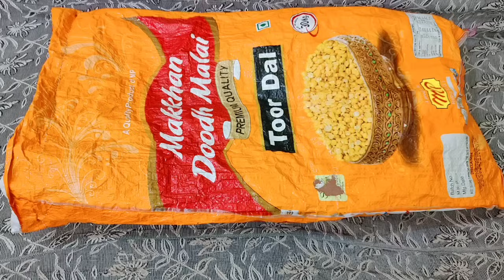मस्त आईडिया 😱,,,,,अब से पुरानी चावल /आटे की बोरी कभी नहीं फेकेंगी,बनाये किसी भी size के Basket.